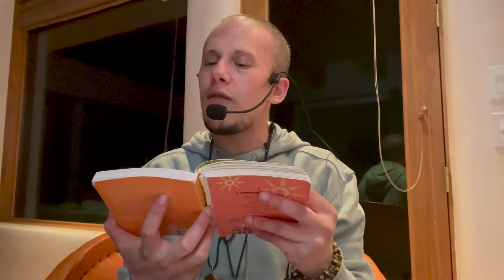1001 Ways - Day 733 - Light Saber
With love, light, and gratitude,

Jamie (he/him/they/them)

Media: lnk.bio/trannabischi
Handle: @TrannabisChi

Resource 1,001 Ways To Live In The Moment by Barbara Ann Kipfer